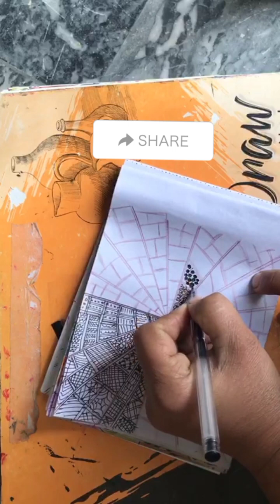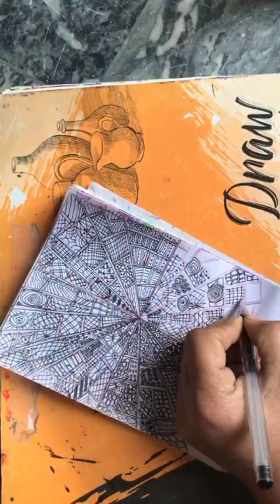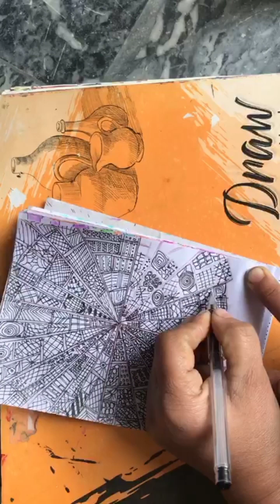Abstract with multi line doodle#viral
Try the free video editor CapCut to create videos! is one of my marvellous beautiful art and drawing technique with various tricks and tips in sense of expertise in doodle art#art.I really like it very much,its really take a time to complete around about a full day and i also need regard with grace of Allah.My hard work on regard of this art is very passionate in my art and craft area#art#paint#viral#drawing doodle art#paint#usa#art#videoart and craft with paperbest art skillsart suppliescement craft ideascartooningcheap art suppliesdigital circus shortscraftsdoodle mundoesculturas de cementodoodlesgregory househow to painthow to drawpaper craftslife doodlespersonal developmentrespect shortsviral shortsyoutube shortsyuotube video shortsđắp phù điêuacrylic paintingabstract paintingasmr paintingPainting drawing multilayered art multilayered pattern,artistic style,art design,design world, alcoholic markers,texture art techniques of art,multicoloured doodle art,how to draw,how to design,abstract art and design,designing world,coloured world ideas